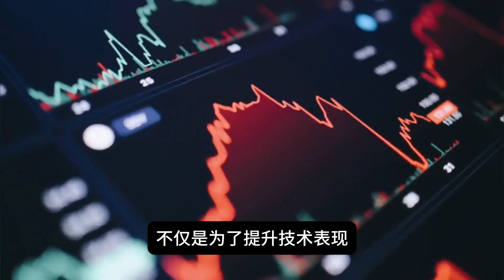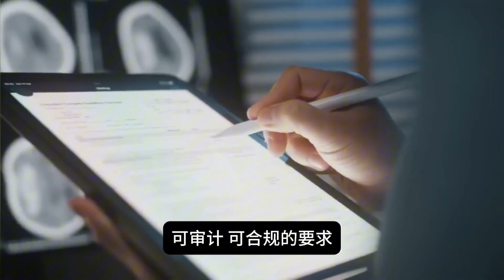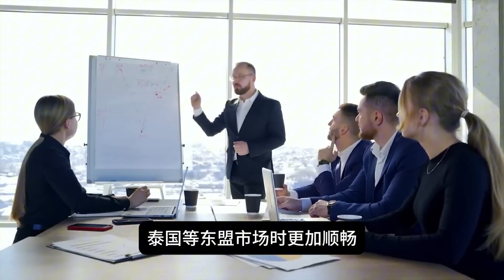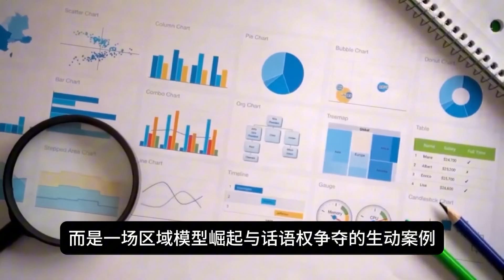新加坡科技战略大转向！放弃Meta，全力支持阿里Qwen，AI换血背后的区域话语权之争？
新加坡再次走在科技发展的前沿，这次国家级AI战略选择了一个大胆且令人瞩目的方向。2025年11月，新加坡AI研究院(XISG)宣布，SEA-LION不再以Meta的Llama模型为基础，而全面转向阿里巴巴的Qwen架构。为什么选择阿里Qwen？这次模型切换不仅是技术上的升级，更是东南亚区域话语权的重要博弈。让我们来探讨新加坡如何通过AI重新定义自己的科技版图！

章节目录
00:00 新加坡AI国家战略的重大转向
00:57 不得不换的AI：语言瓶颈与区域化诉求
02:09 阿里Qwen的吸引力：技术、成本与生态的绝对适配
03:22 如何改变每一个新加坡人的生活？
04:32 关于话语权，东南亚正在打一场科技升级战

新加坡的选择不只是一次技术进步，更是对区域话语权的重新定位。从技术到产业，从经济到文化，阿里Qwen和SEA-LION将如何改变东南亚的数字生态？如果你对AI战略转型和东南亚科技发展感兴趣，欢迎在评论区讨论！